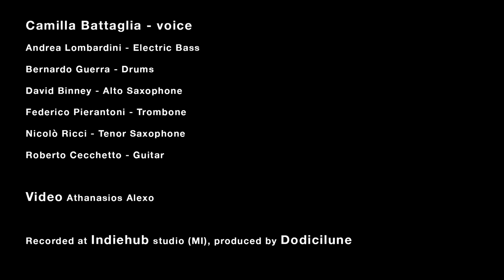Tomorrow-2more Rows of Tomorrows - Camilla Battaglia (Dodicilune / Ird)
Dal 6 aprile sarà in distribuzione in Italia e all’estero nel circuito IRD e nei migliori store digitali, “Tomorrow - 2 more rows of tomorrows”, nuovo lavoro discografico della cantante e compositrice Camilla Battaglia, prodotto da Gabriele Rampino per l’etichetta Dodicilune.

Il disco contiene nove brani inediti interamente composti dalla Battaglia (la musica di “Shaping Smiles” è di Andrea Lombardini mentre il testo di “My Tree” ha un inciso del poeta statunitense Galway Kinnell) e la cover di “The Blower's Daughter” del cantautore irlandese Damien Rice. La cantante - che suona anche kaosspad, percussioni e piano - è affiancata da Roberto Cecchetto (chitarra), Andrea Lombardini (basso elettrico), Bernardo Guerra (batteria), David Binney (alto sax), Nicolò Ricci (sax tenore) e Federico Pierantoni (trombone).

Prodotto da Gabriele Rampino per Dodicilune
Label manager Maurizio Bizzochetti
Registrato tra il 21 e il 23 novembre 2015 all’IndieHub Recording Studio di Milano
Mixato e marsterizzato nel gennaio 2016 all’IndieHub Recording Studio di Milano
Sound engineer Gabriele Simoni
Foto e video: Athanasios Alexo